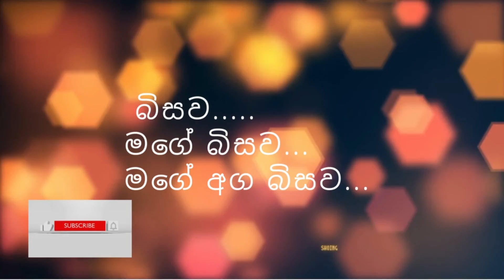Be Positive Band Song Bisawa (බිසව )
Be Positive Music Band
Taken From Asimithayi Adare Cassette